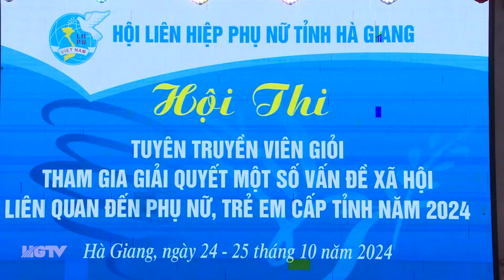Khai mạc hội thi tuyên truyền viên giỏi cấp tỉnh - Ngày 24/10/2024